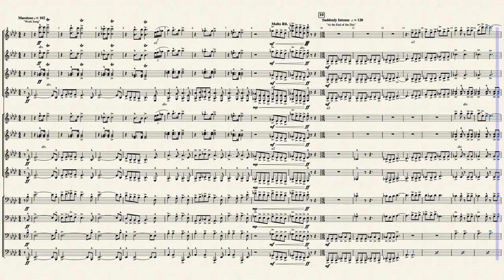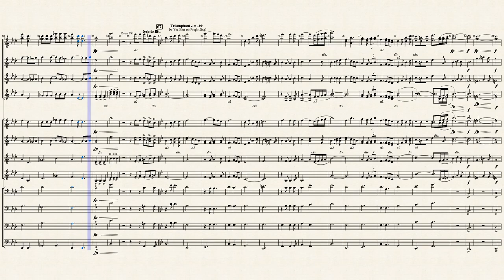Rise Up ♕ Les Misérables Arrangement for Marching Band by Samantha Mroz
♕ “Even the darkest night will end and the sun will rise.” ♕
    This work would have been the closer for the Maiden High School Marching Band's 2020 show, my first ever official commission! Unfortunately, their marching season was canceled, but it was still a lot of fun to arrange! Enjoy~